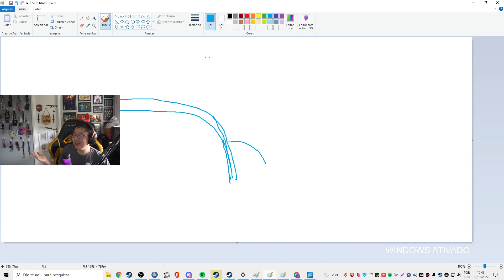FICA RUIM PRO LIMINHA